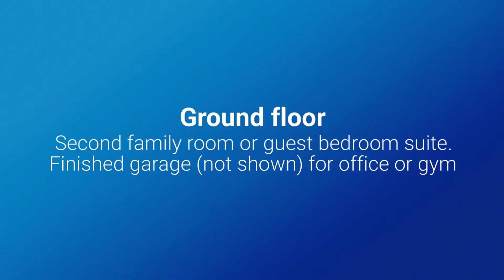Virtual Tour 1601 Martin Rd Wall 1080p